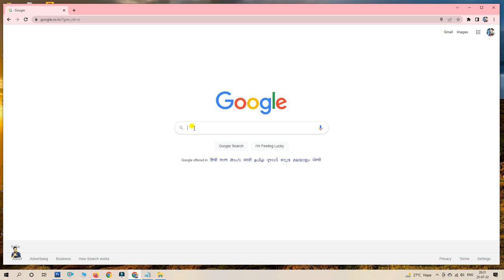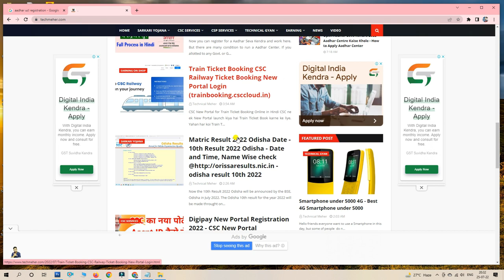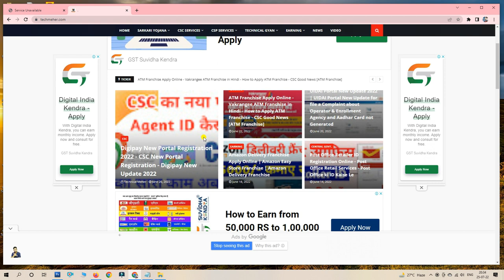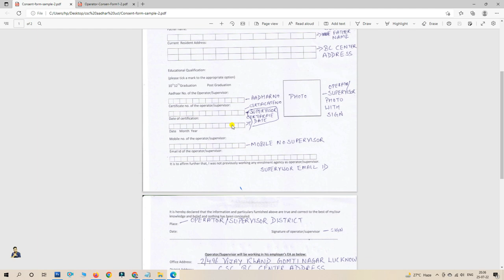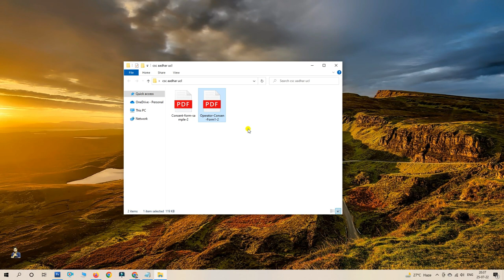आधार UCL वेबसाइट हुई बंद - Aadhar UCL Registration Process 2022 - Aadhar Center Registration 2022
Aadhar Seva Kendra Registration karne ke liye apko iska proper documentation karna hoga. Aadhar Center lene ke liye apko Aadhar UCL Registration website me register karna hota hai. Lekin abhi kuch dino se Aadhar UCL Registration jo ki CSC ki taraf se hota hai wo abhi serivce unavailable bata raha hai. Eisa Kyun Ho raha hai Video me bataya gaya hai.

Aadhar UCL Registration Process apko sahi se janna jaruri hai tab jaake aap CSC ke jariye Aadhar Center open kar skate hain. CSC se Aadhar ka kaam lene ke baad aap Aaadhar ka sabhi kaam nahi kar sakte.

CSC se aadhar ka kaam lene ke baad aap customers ka (Biometric Update) finger prints udpate nahin kar sakte, Photo Update nahi kar sakte or iris bhi matlab aankho ka prints bhi update nahi kar sakte or iske sath sath aap New Enrollment bhi nahi kar skate.

So ye video me apko complete process bataya gaya hai ki kaise aap Aadhar Center le sakte hain CSC se jab ki Aadhar UCL Registration Website abhi temporarily close hai to chaliye video me jante hain.